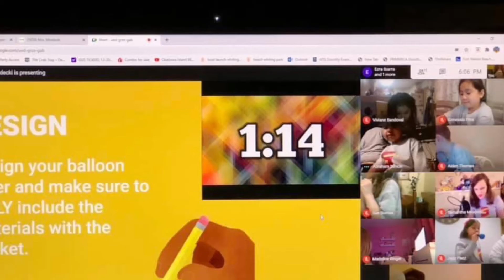School City of Whiting infymakers2021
This is our infymakers2021 grant video.